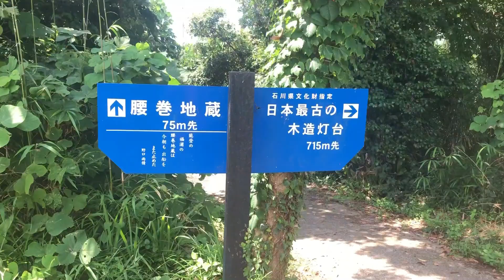腰巻地蔵界隈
海の様子を見に行ったついでにiPhoneで適当に撮ったものをサクッと編集してみただけの動画です。
ここに来た事がある人には「ああなるほどね！」な映像ってだけのものです。
とにかく暑かったです！w